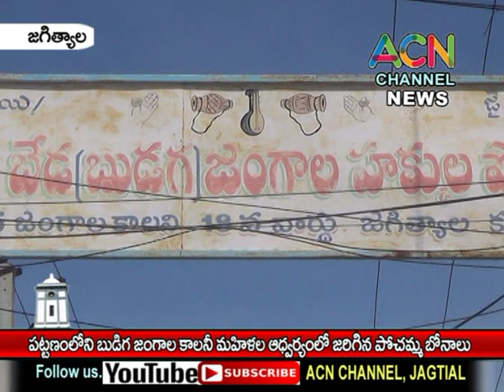జగిత్యాల : పట్టణంలోని బుడిగ జంగాల కాలనీ లో మహిళల ఆధర్యంలో పోచమ్మ తల్లి బోనాలు